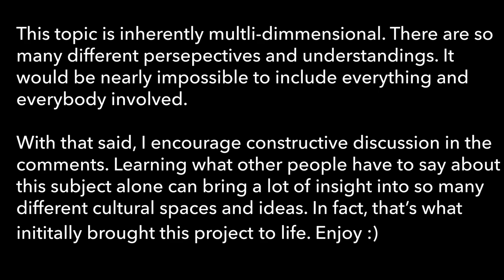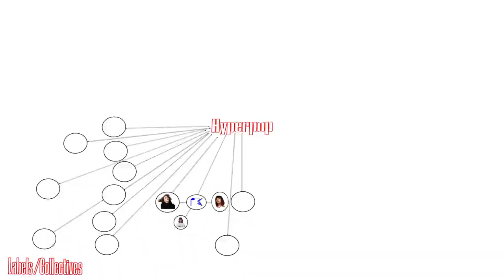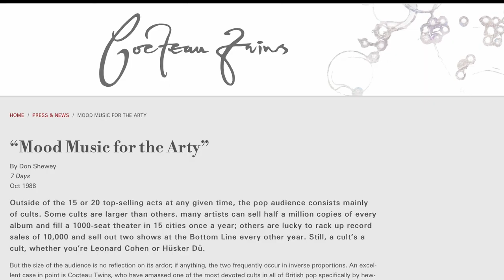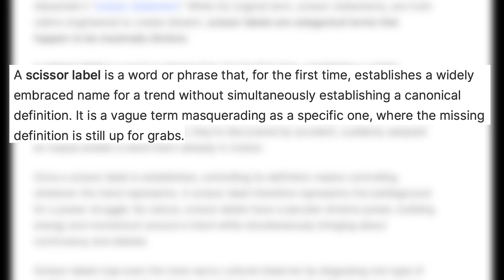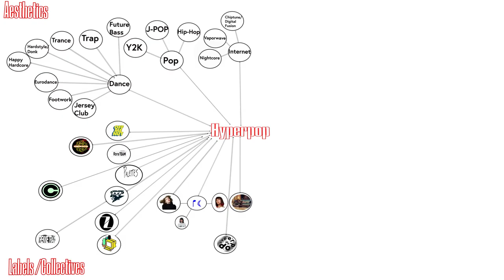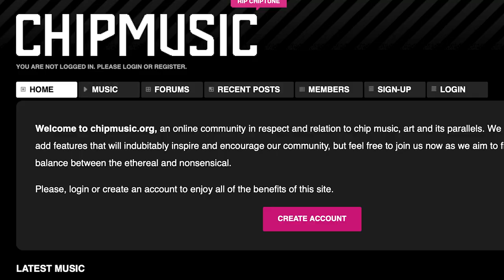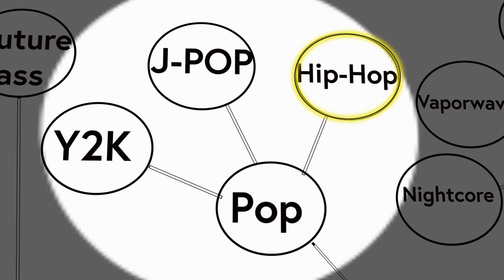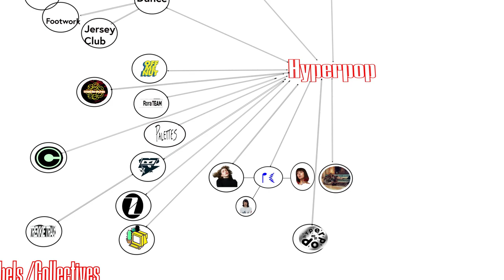Hyperpop Origins (Part 1): Definitions (?) & Aesthetic Influences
Hyperpop was not invented by Spotify in 2019. It started as an Internet music scene dating to the  early 2010s, and evolved over the decade into what we now think of as hyperpop. Part 1 attempts to give context to that history. It explores where that term came from, and what it means (if you can even define it) to the people involved in developing that community. It also analyzes the wide spectrum of influences that make up the hyperpop sound.

Galen Tipton/recovery girl

Ivy Hollivana

Samantha Co

moistbreezy |